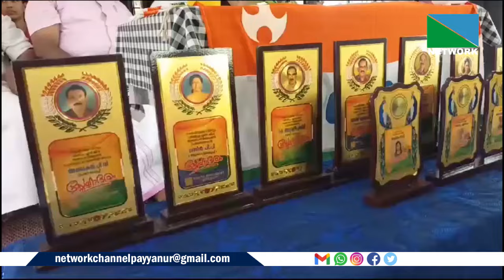06 JANUARY 2024